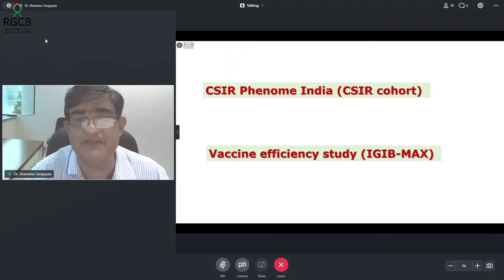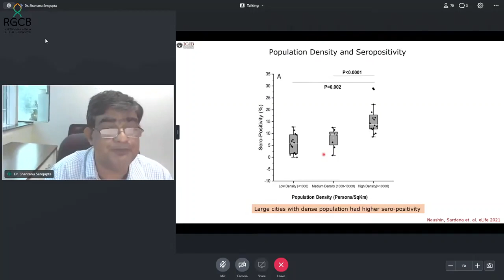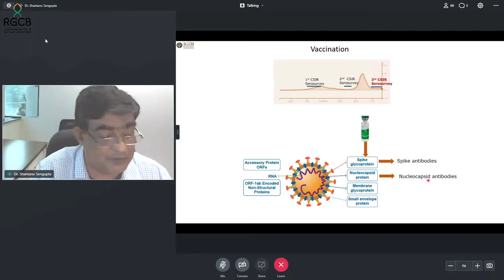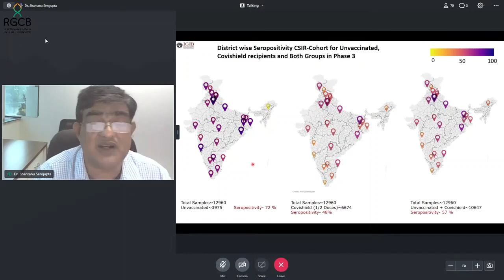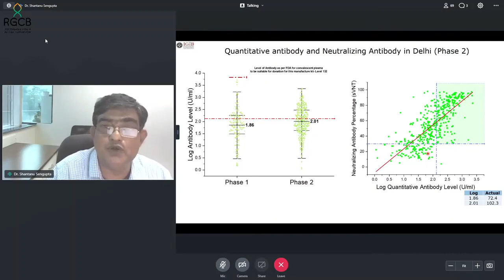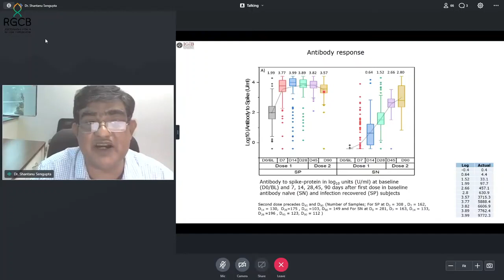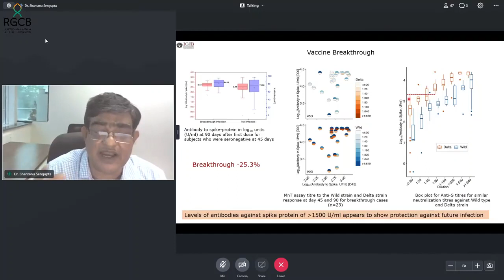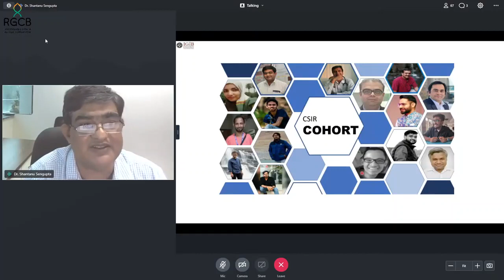ISHG International Symposium on Host genetic response in COVID pandemic times. September 22, 2021.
Dr. Shantanu Sengupta
Sr. Principal Scientist, IGIB, New Delhi
Title: COVID 19 serosurvey: Insights from a Pan-India study
ISHG International Symposium on “Host genetic response in COVID pandemic times: A boon or a bane”